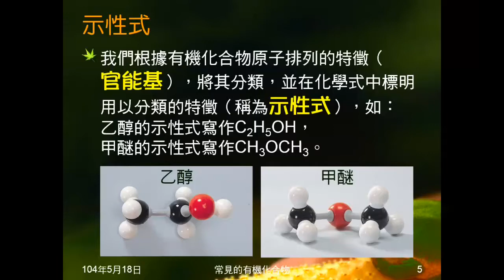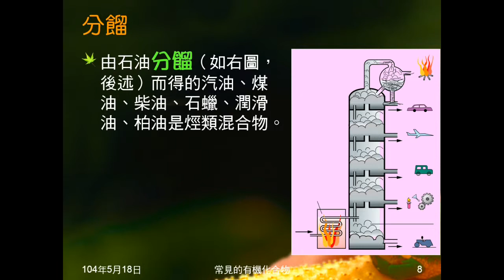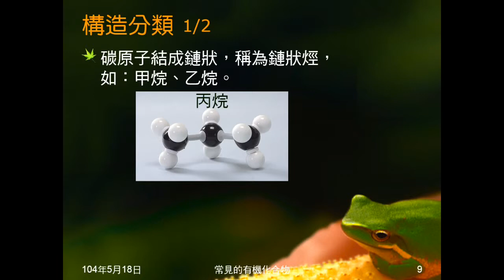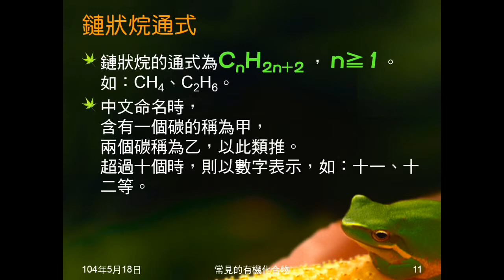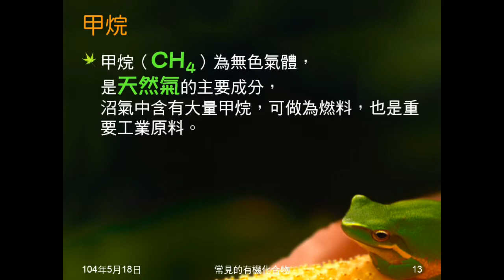103學年國二理化 有機化合物04：烴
介紹何謂烴類，說明其性質。介紹分餾及依構造分類。說明鏈狀烷通式及狀態。介紹甲烷和丙烷。